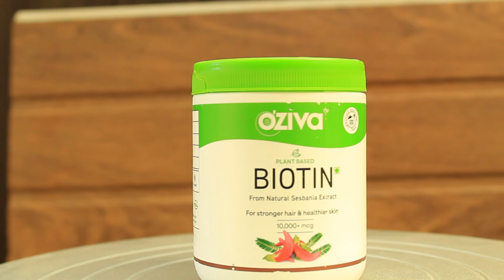Special Spicy Mirch Pakoda | Snacks Special Pakora | Mirch Bhajya Green Chilli Pakora by Inaaya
You can purchase Oziva Product from below link;